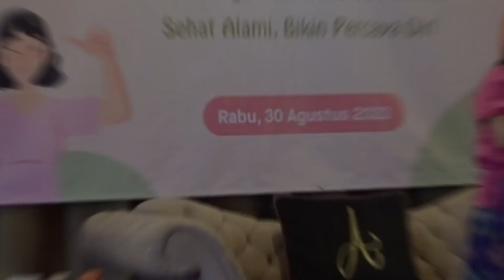Ngga Perlu Sempurna, Jadilah Perempuan Bahagia | Z VLOG @ Delto Sahabat Wanita